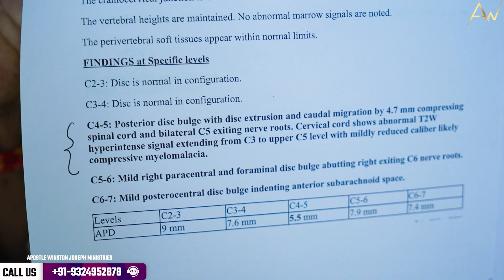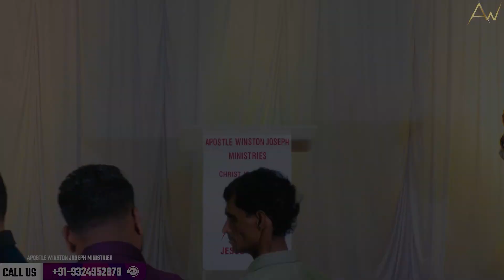Why most of all we need to protect our hearts? | हमें सबसे अधिक अपने ह्रदय की रक्षा क्यों करनी है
Get Connected With Us At Various Social Networking Sites

*The Most Awaited And The Best Selling Book By Apostle Dr.Winston*
                     "MAHIMA ME JEENA BINA ROG SE"

We conduct meetings and we have churches globally.
Let me know how we can pray for you, call our 24×7 Prayer Support team - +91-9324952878

About Apostle Winston
Prophet, Pastor, Mentor, Teacher, Amazing Man of God with a vigilant vision of winning souls and Christ's Blood Washed India from the last 20 years. Apostle Winston is been traveling all over India and internationally carrying this vision.

             We apostle winston joseph ministries conduct prayer all over India throughout
                                                                     the year.

Be the part of our vision and let this nation be washed with the blood of Jesus. Support us in our vision lets make it happen as the Lord that works within me and all of us make it possible. All the videos that are posted are the sermon that you won't find anywhere else on the internet. Listen and be blessed. God Bless You all.